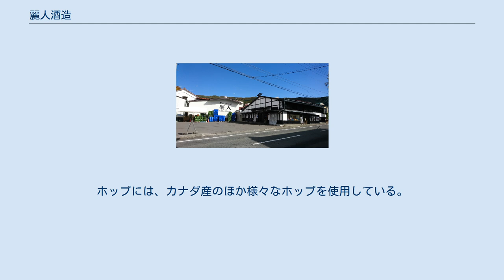麗人酒造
麗人酒造株式会社の祠と御柱 麗人酒造株式会社（れいじんしゅぞう）は、長野県諏訪市諏訪の酒類製造・販売業者。
代表銘柄は社名と同じく『麗人』（れいじん）である。
1789年（寛政元年）創業、現在の社名「麗人」は、終戦直後の1945年（昭和20年）、当時の社長により命名された。
蔵の一画に、酒の神松尾大社の銘が入った大黒柱が残る。
 直下にフォッサマグナ（中央大地溝帯）を抱える高原地帯である諏訪盆地にあり、一帯は、霧ヶ峰高原に降り注いだ雨が、長期間かけて地中で浄化され、伏流水となって流れている。
その伏流水が、麗人酒造の蔵の中にある井戸には、毎分150リットル余り涌き出ていて、創業当時から日本酒造りに活用されている。
 1974年（昭和49年）からは、醸造用糖類の使用を全面廃止し、本造りに限った酒造りを行う。
代表銘柄の「麗人」には霧ヶ峰の伏流水と地元契約農家生産の酒米を用いている。
1972年（昭和47年）に古酒の熟成を開始し、20年から25年の超長期熟成酒やシェリー酵母を用いた酒造りを行う。
1999年（平成11年）からは、霧ヶ峰高原の伏流水のほかに諏訪地方の温泉を仕込水に使用して地ビールの醸造を開始した。
 建物の屋根に豊川稲荷を奉る祠と御柱がある。
麗人酒造のブログ『麗人蔵本だより』によれば、11月に御柱祭が行われる。
 1789年（寛政元年）創業時の酒の神「松尾大社」の銘が入った大黒柱が残されており、長い歴史のある酒蔵である。
会社設立は1947年(昭和22年)。
1999年（平成11年）地ビール製造に乗り出し、銘柄は「諏訪浪漫（ろまん）ビール」。
2011年（平成23年）6月27日に民事再生法の適用を申請、後に適用を受け、スポンサー企業に千曲錦酒造（佐久市）が決まり経営再建に取り組んでいる。
2012年（平成24年）、本社事務所と売店の改装工事を行い、同時に缶ビールの製造ラインを導入し、従来からのボトル販売に加え、2013年2月から缶ビールの販売を開始している。
 杜氏の我流で、全量に一般米を使用した純米酒「杜氏の腕試し」を単年度限定で商品化するなど、個性的な酒造りに一役を担っている。
ビールの製造責任者は藤森和彰。
 従来は淡麗な辛口酒を製造していたが、近年では「飲み飽きしないやや辛口の熟成酒」をめざして、純米酒の占める割合が増えている。
平均して3年間ほど寝かせた後に、出荷される。
1994年（平成6年）、関東信越の290蔵で競われる第59回関東信越国税局酒類鑑評会で、最優秀賞（首席）を受賞。
 「諏訪浪漫ビール」として、1999年（平成11年）8月から、3種類の地ビールを製造販売している。
「ワールドビアカップ」のゴールデンエールorブロンドエール部門で、2016年に金賞、2018年に銅賞を受賞した。
この品評会はBrewers Association（BA）が主催する世界最大規模のビール品評会で、2018年は米国テネシー州ナッシュビルのミュージックシティセンターで行われ、66ヶ国から8,234種のビールが出品されていた。
製造にあたってはさわやかな味わいを追求し、ホップは控えめに、ドリンカブルで「おかわりしやすいビール」に仕上げたという。
原材料は、カナダ産及びオースリラリア産の二条大麦の麦芽を100パーセント使用し、副原料は用いていない。
ホップには、カナダ産のほか様々なホップを使用している。